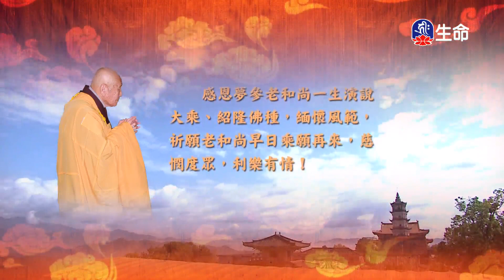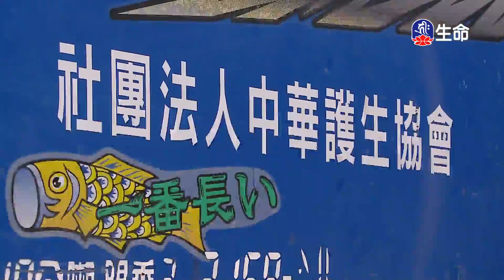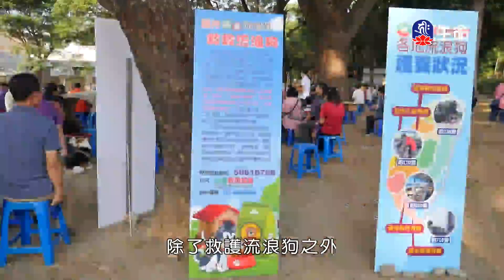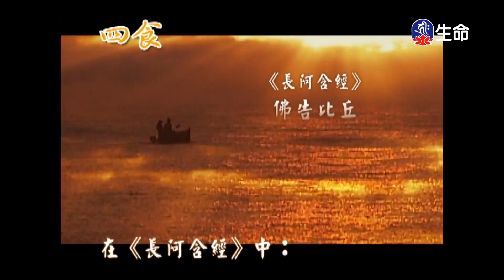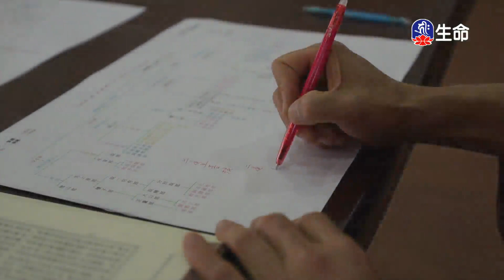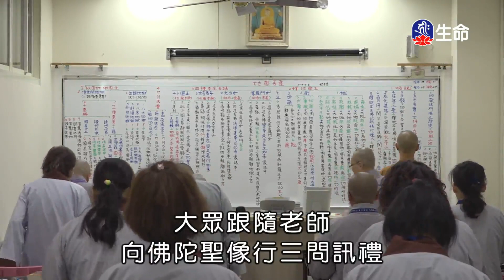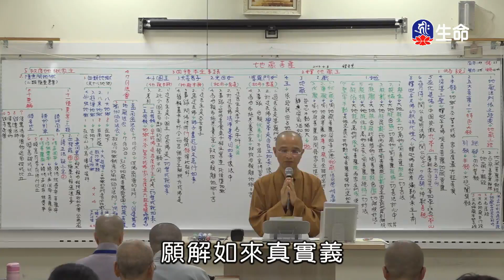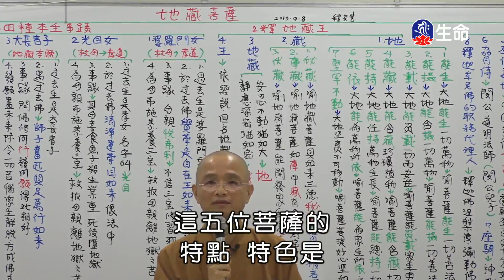華嚴經-世主妙嚴品(77)夢參老和尚-1_長老法語_(lifetv_20230109_00:00)